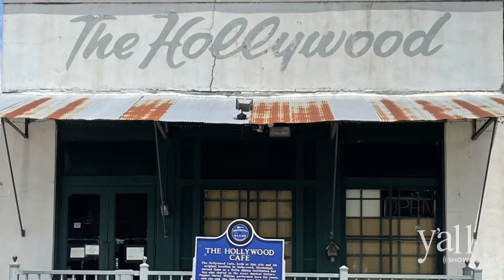Ashley Steenson on 'The Mississippi Delta: One-Of-A-Kind History And Food'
Southern writer, photographer and historian Ashley Steenson discusses the travel feature she's penned for Yall.com, "The Mississippi Delta: One-Of-A-Kind History And Food."  Steenson hit U.S. 61 from Tunica to Vicksburg, chronicling her visit to The Hollywood Cafe, Morgan Freeman's Ground Zero Blues Club, Doe's Eat Place, bluesman Robert Johnson's gravesite, the antebellum ruins of St. John’s Episcopal Church, Vicksburg National Military Park, and more.